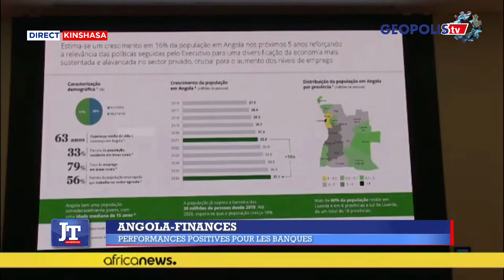GEOPOLIS TV : LE JOURNAL DU 27 OCT 2022.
la dignité est une charge qui impose des obligations
geopolis tv